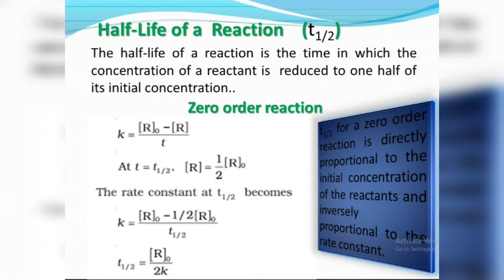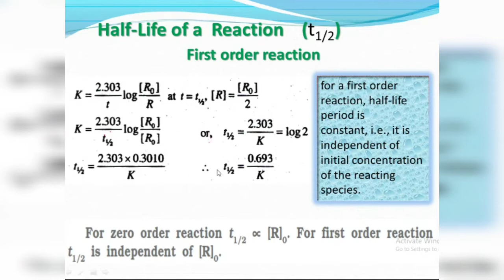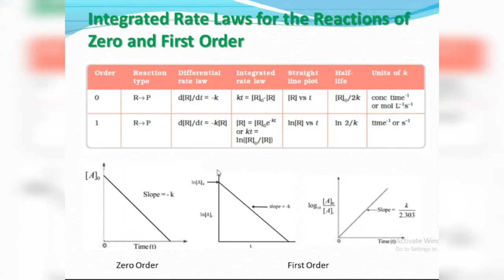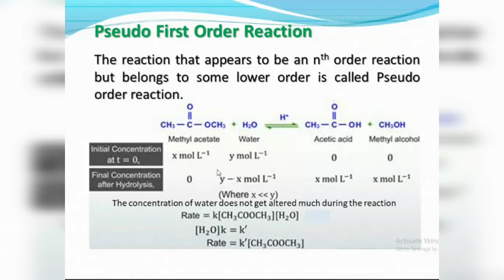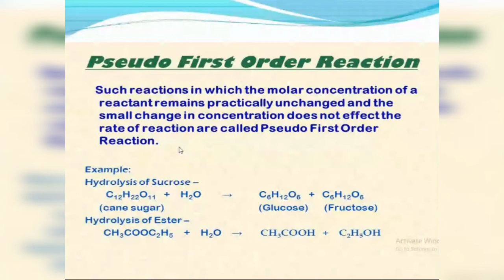Unit 4 | Chemical kinetics | Plus two | Chemistry | Part 6